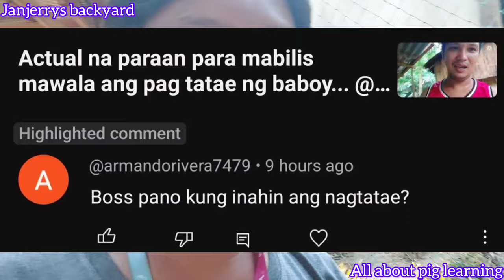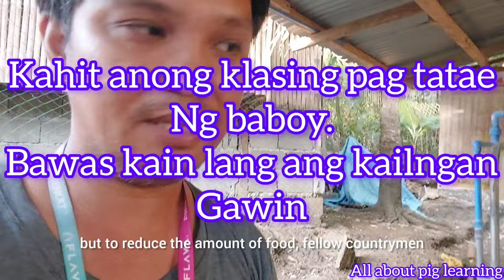Pag tatae ng Inahing Baboy.. at ang dapat gawin dito..